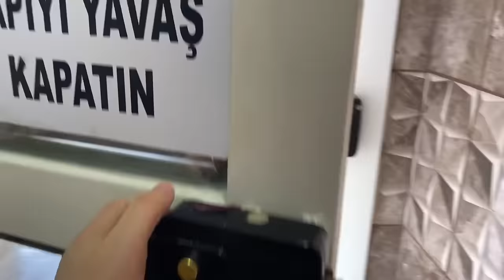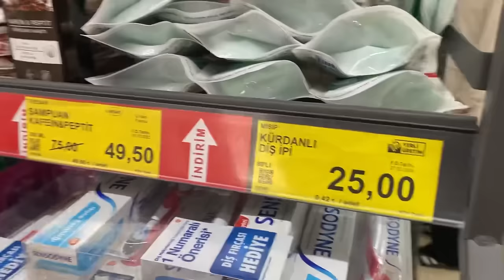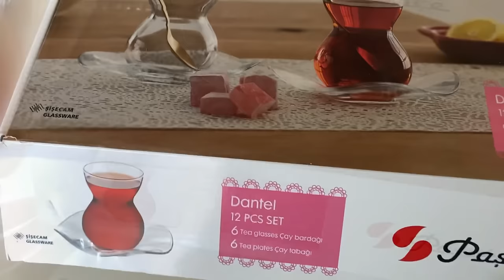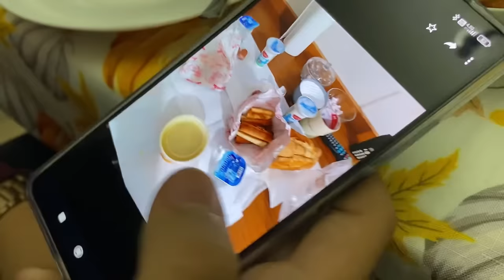BİM‼️HEP İSTİYORDUM😍ÇOK UYGUNA ALDIM👌🏼EŞİM ALMIŞ AMA MEMNUN KALMADIM⁉️KIZIM ALDIRMADI😢ZOR KALDI❓